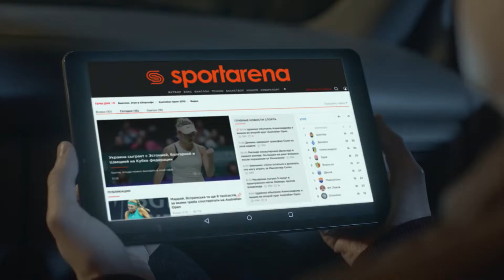Обзор матча | 2. АГРОСЕМ 2-3 AUTO ENERGY SFCK Street Football Challenge Kiev